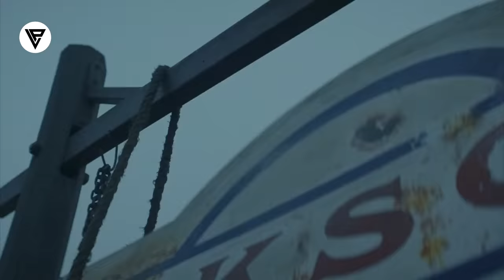Film || Gabdho Maxaabisa Aye isticmaalen Si Miinoyinka Dhulka Uga Saaran